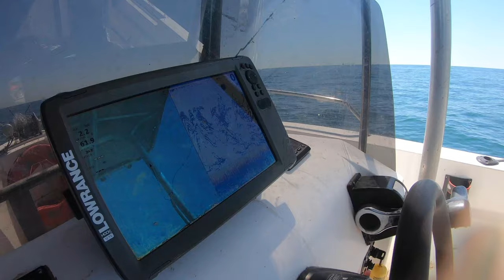Spanish Mackerel BUST UPS | Golden Snapper | Coral Trout on Jigs & More - Dundee Beach Fishing 2022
Will, Matt and Hamish bust up on some fish offshore from Dundee Beach